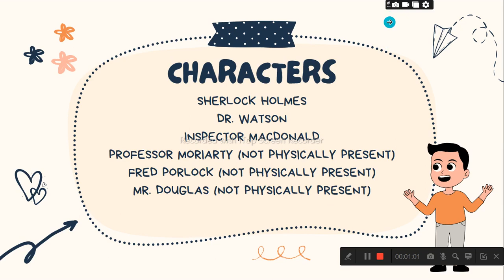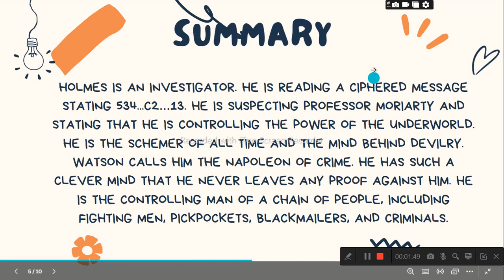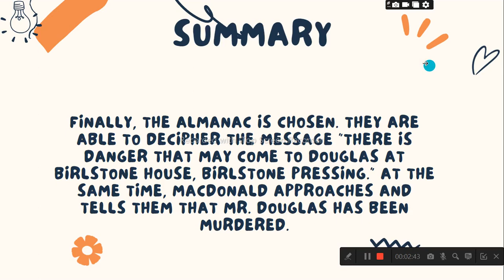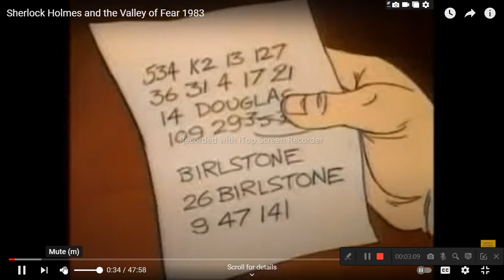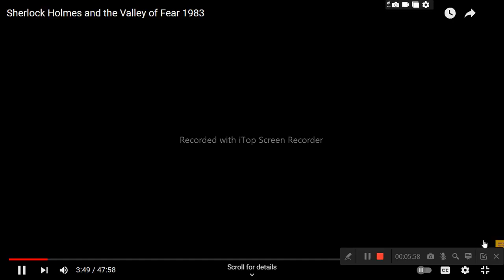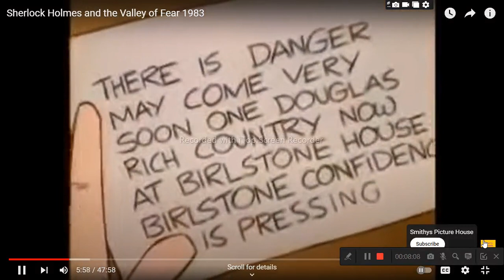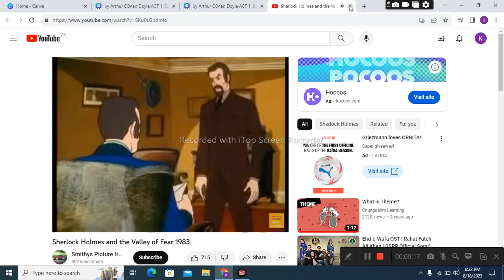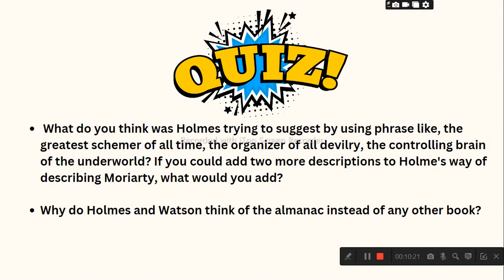THE VALLEY OF FEAR | ACT 1 SCENE 3 | SUMMARY | VIDEO DESCRIPTION | QUIZ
In this video, Act 1 (Scene 3) of the play script The Valley of Fear has been summarized. A video description has also been added to help the learners. Learners can find an interesting quiz comprising a few questions in this video.